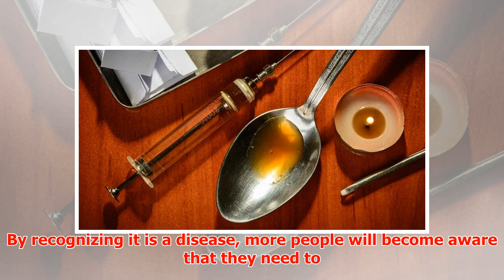Study: Heroin Use, Addiction up Sharply Among US Whites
► March 29, 2017 4:41 pm Last Updated: March 29, 2017 4:51 pm Heroin use in the United States has rise...